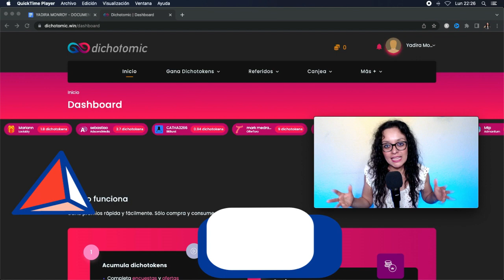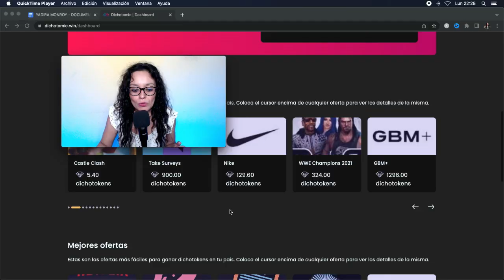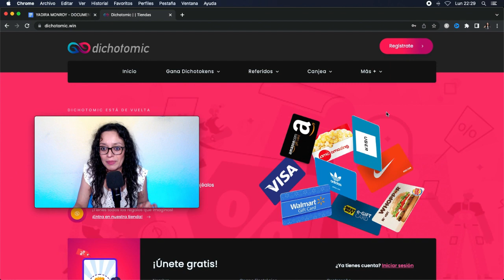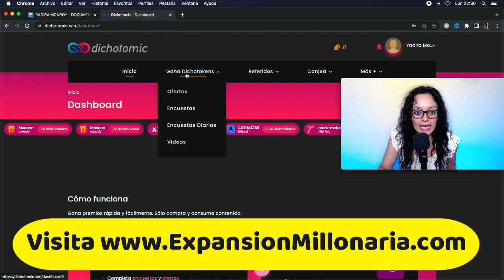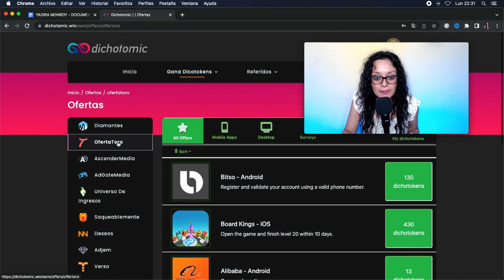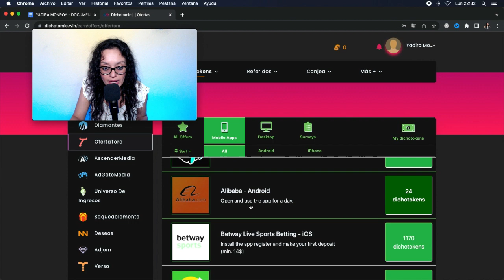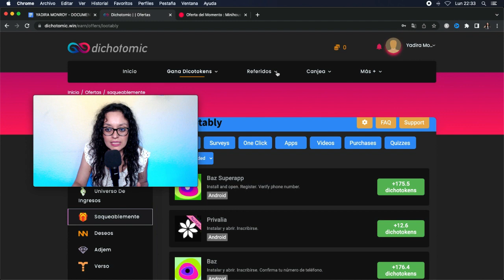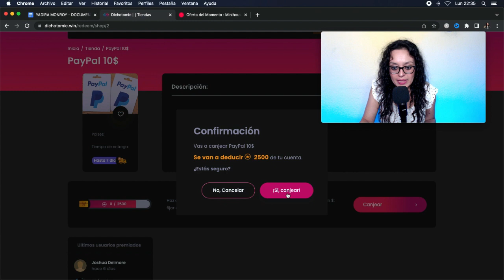GANAR DINERO en PayPal Como Hacer para tener 10 DÓLARES Diarios RÁPIDO Y FÁCIL por internet 2022